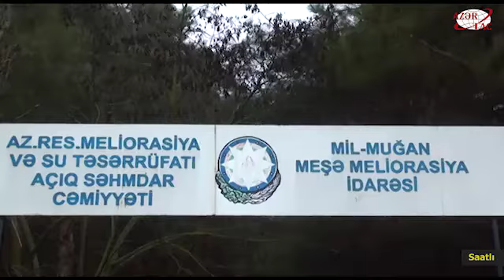Saatlıda 12 min hektardan çox əkin sahəsində şoranlaşmanın qarşısı alınıb